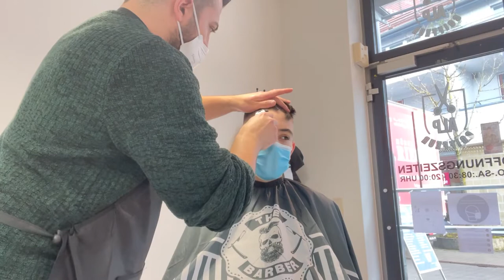Barber Shop Haarschnitt modern